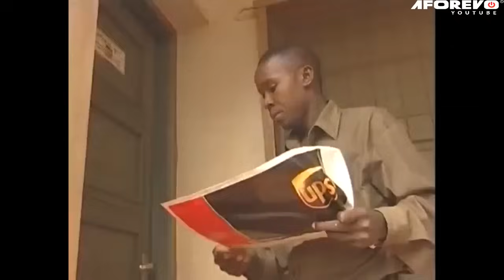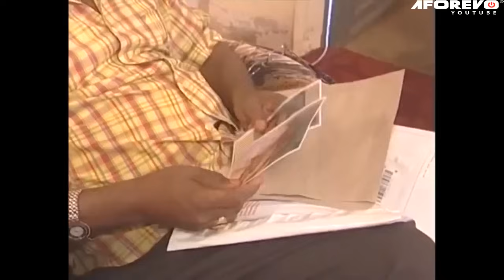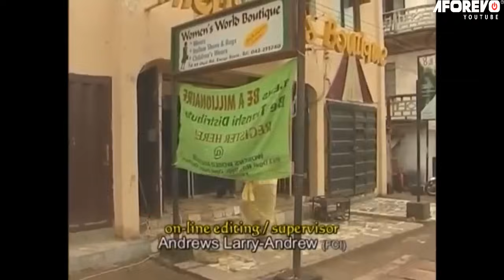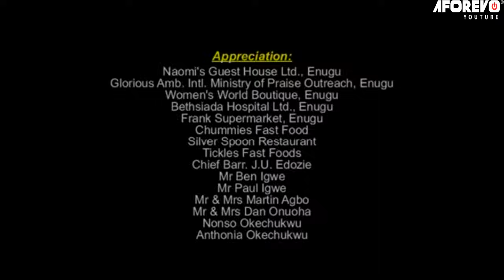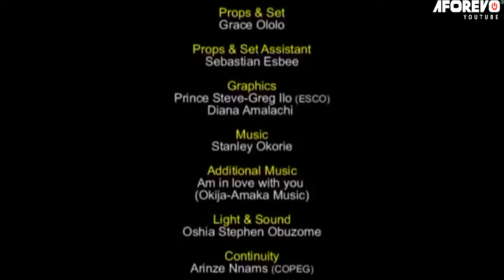PLEASE LEAVE EVERYTHING U DOING & WATCH THIS PATIENCE OZOKWOR AMAZING MOVIE- AFRICAN MOVIES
Amadi(Ashley Nwosu) retires from his job and chooses to go back to his Hometown to establish a business but his wife Uzochi(Patience Ozokwor) would hear nothing of it and one action from her turns the situation around.